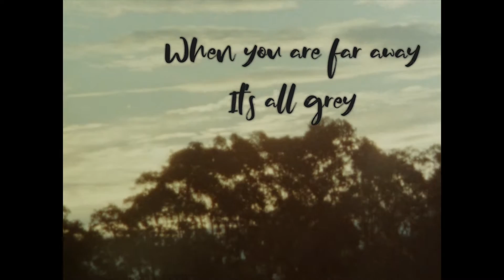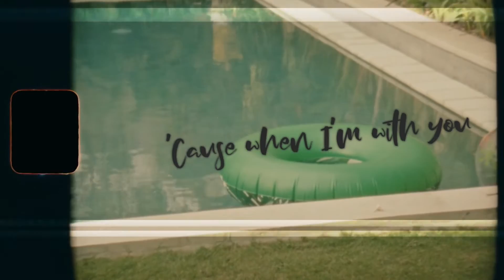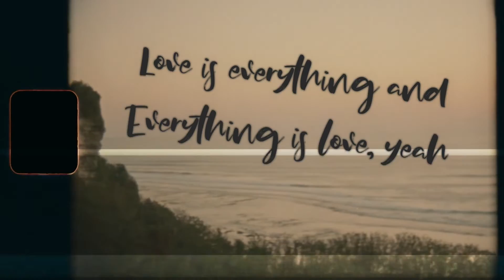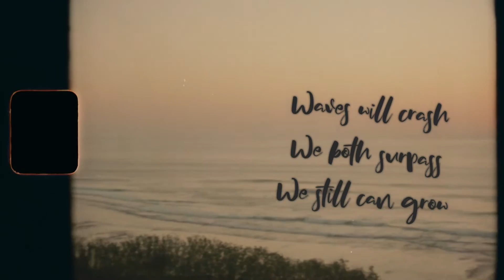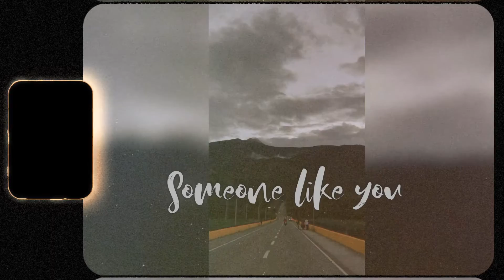MAJ3STIC - sumone like u (ft. Stereo Iriz) [Lyric Video]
This is for someone and everyone who makes your life better and complete just by being in it.

Also available for streaming in Spotify and Apple Music.

Produced by: MAJ3STIC
Written by: Stereo Iriz, MAJ3STIC
Mixed and mastered by: MAJ3STIC